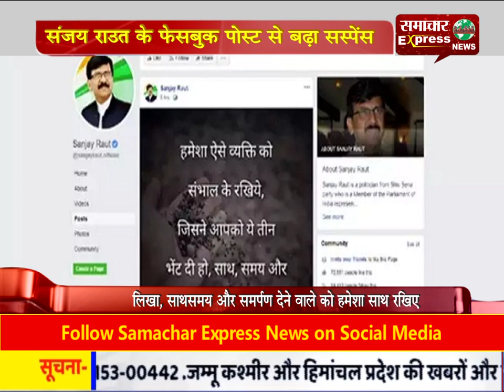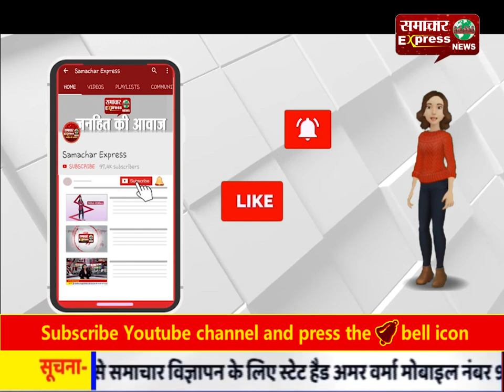संजय राउत के फेसबुक पोस्ट से बढ़ा सस्पेंस, साथ-समय और समर्पण देने वाले को हमेशा साथ रखिए